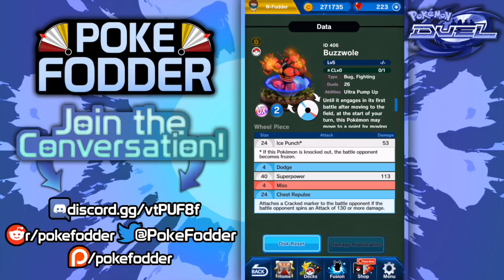HOW TO RUN AN ULTRA BEAST DECK IN POKEMON DUEL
Now that we have two more Ultra Beasts in Pokemon Duel, I want to pass along how I feel is the best way to play them based on my own trial and error.

Thank you to discord user: @cvk_b for pointing out about taking the lead.